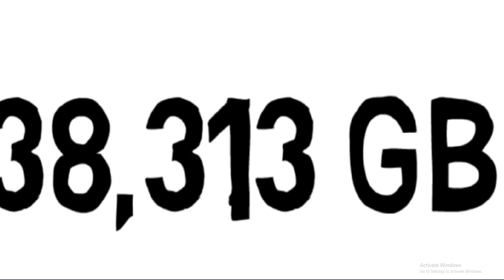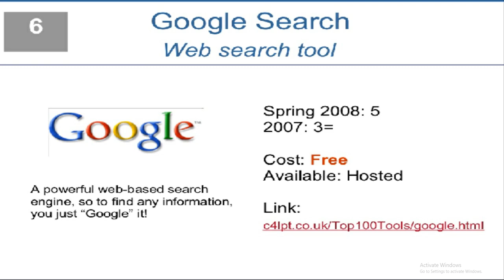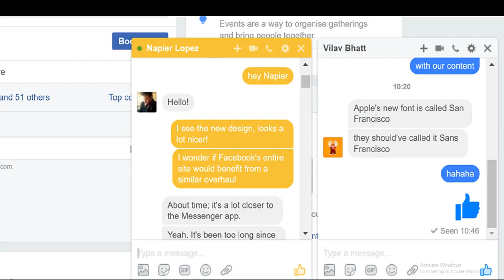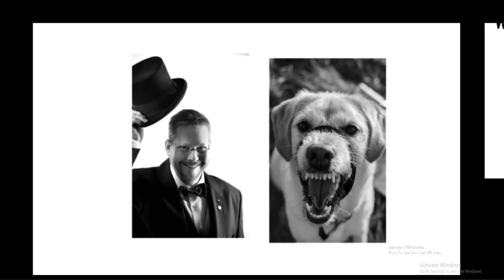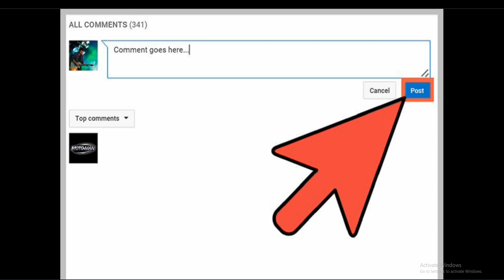What Would Happen if the Internet Collapsed?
Have you ever wondered what would happen if the Internet Collapse?